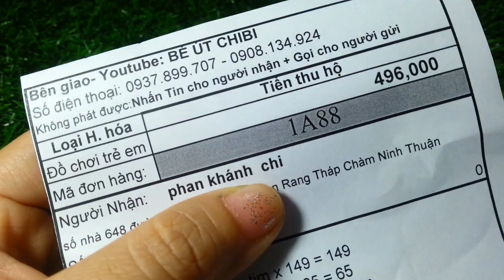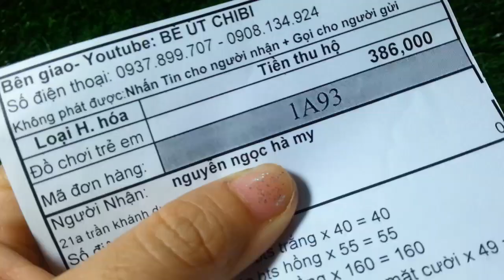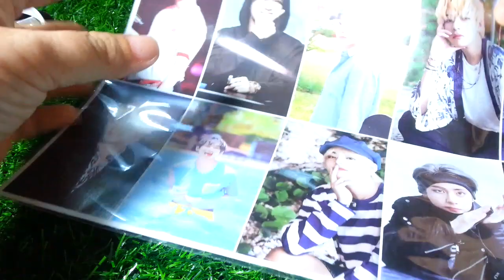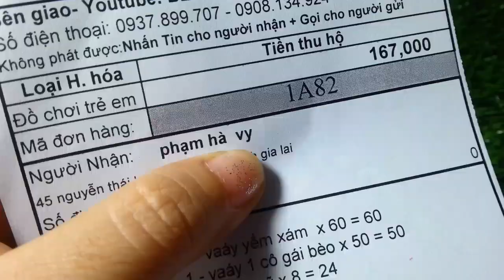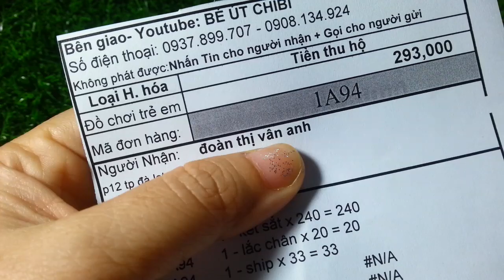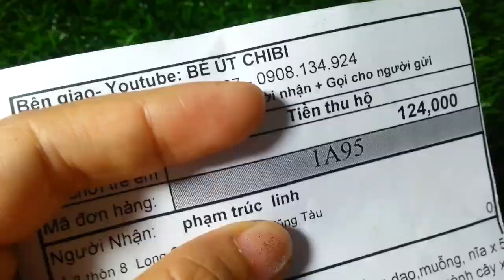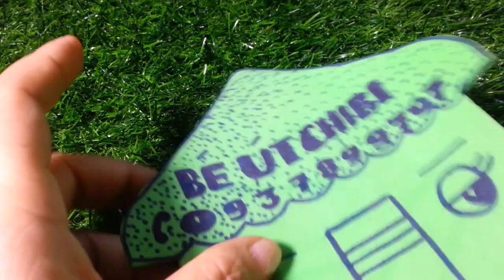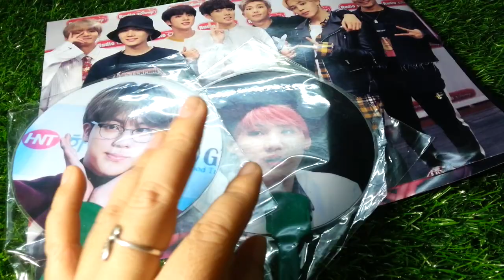Hình Dán Nhóm Black Pink - BTS/ Bộ yếm cute, Váy Xòe giá rẽ/ MINI GAME/ ngày 4/1/2019